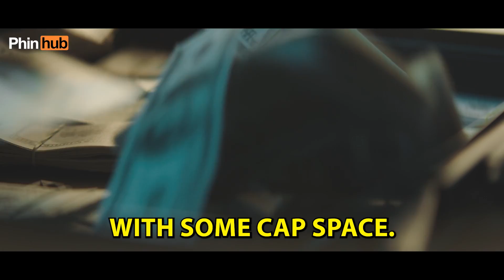🚨😱 Could it Make Sense? Miami Dolphins DeAndre Hopkins News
for even more Miami Dolphins News!

Written and Produced by Joey Tejedo and Kevin Tejedo

Get in Touch with Phinhub